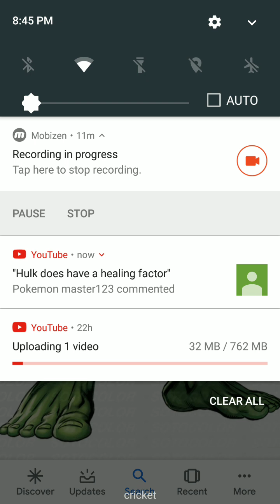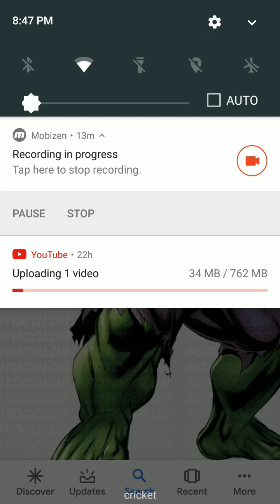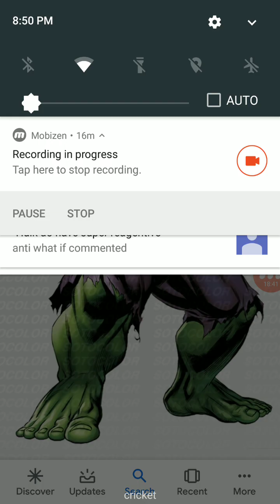What if deku was the hulk part 3